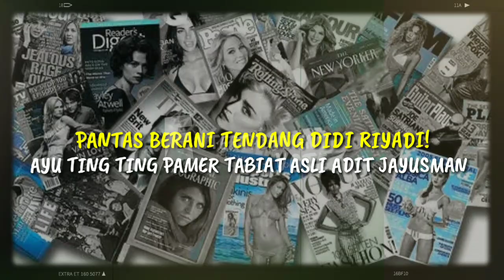PANTAS BERANI TENDANG DIDI RIYADI! AYU TING TING PAMER TABIAT ASLI ADIT JAYUSMAN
PANTAS BERANI TENDANG DIDI RIYADI! AYU TING TING PAMER TABIAT ASLI ADIT JAYUSMAN Kisah cinta pedangdut Ayu Ting Ting memang kerap mengundang perhatian publik. Wanita 28 tahun itu sudah 6 tahun lamanya menyandang status janda pasca cerai dari Enji Baskoro. Batal jadi menantu mantan Kapolri, Ayu Ting Ting sempat dikabarkan dekat dengan sejumlah pria. Diantaranya Shaheer Seikh, Ivan Gunawan, Robby Purba, Raffi Ahmad, hingga Didi Riyadi.

► Sumber Berita : fame.grid.id
► Penulis : Nindy Nurry Pangesti